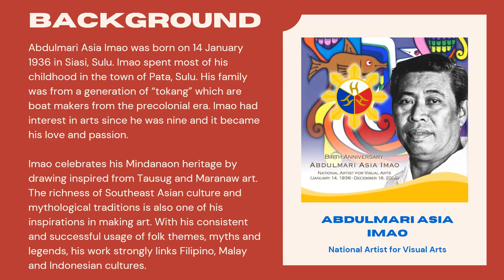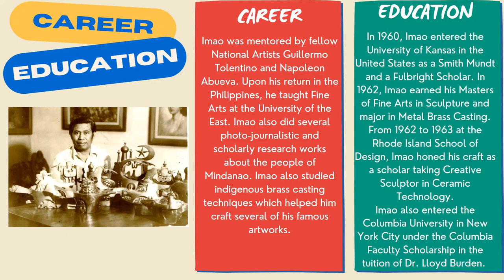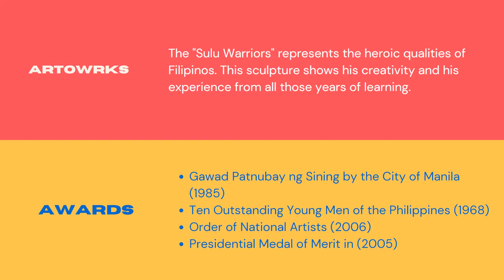Abdulmari Asia ImaoAbundo